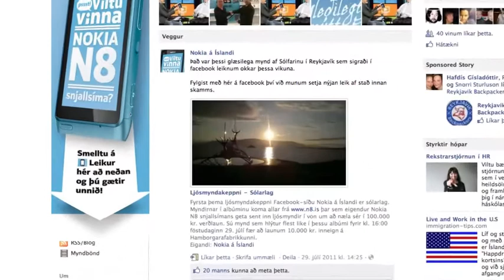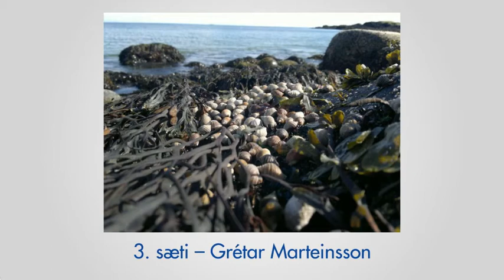Nokia N8 - Ljósmyndakeppni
Markmiðið var að sýna hversu góðar myndir er hægt að taka á Nokia N8 og auglýsa myndavélina.
Þátttakendur sendu inn ljósmyndir sem voru teknar á Nokia N8 snjallsíma.
Reglulega voru nokkrar myndir valdar og settar í minni keppni á Facebook-síðu Nokia á Íslandi þar sem sú mynd sem flestir völdu var verðlaunuð sérstaklega.
Til að einskorða keppnina ekki við eigendur Nokia N8 lánaði Hátækni síma svo áhugasamir gætu tekið þátt í keppninni.

Verðlaun voru veitt fyrir þrjár bestu myndirnar að vali dómnefndar.
1. sæti - Óskar Örn Vilbergsson
2. sæti - Oscar Bjarnason
3. sæti - Grétar Marteinsson